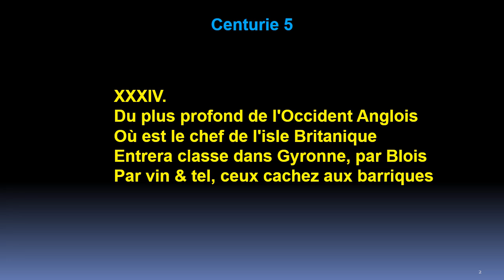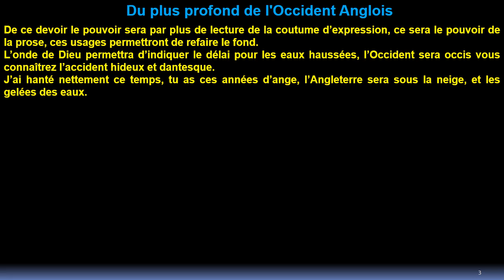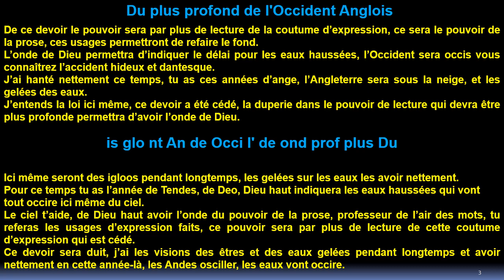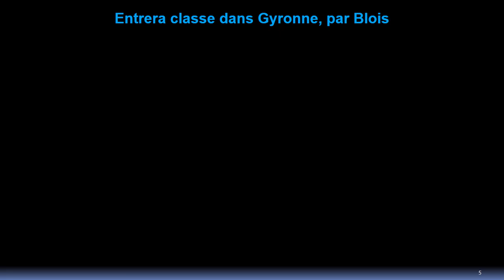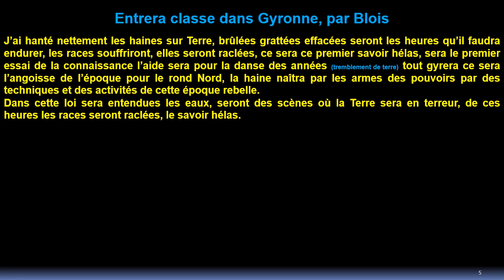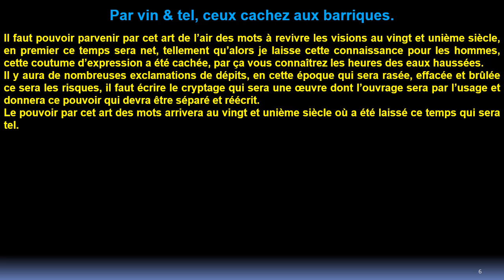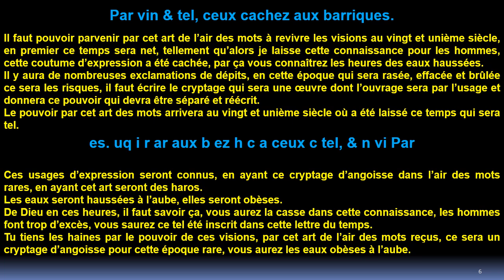Quatrain 34 Centurie 5.